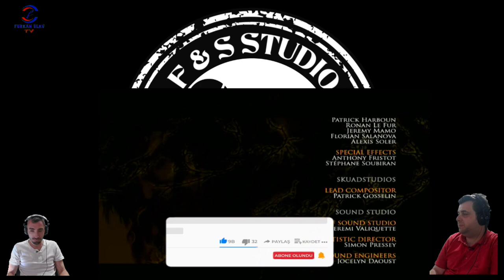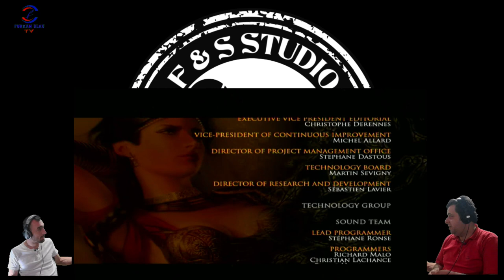OYUN BİTT FİNALİ YAPTIK(PRINCE OF PERSIA THE TWO THRONES) BÖLÜM 11